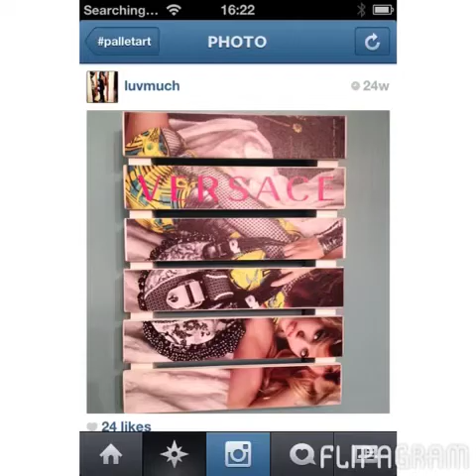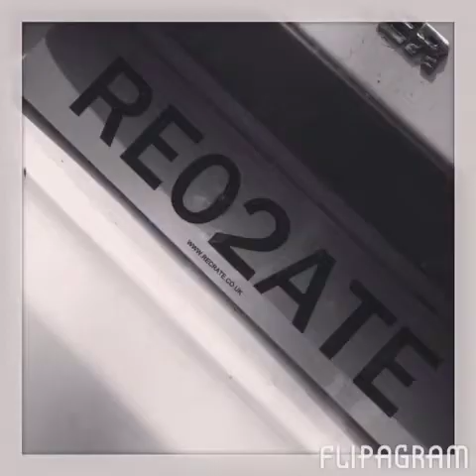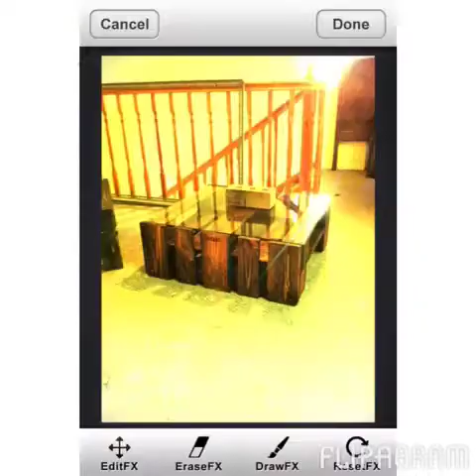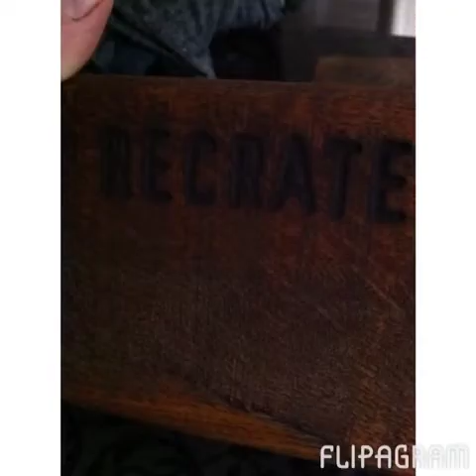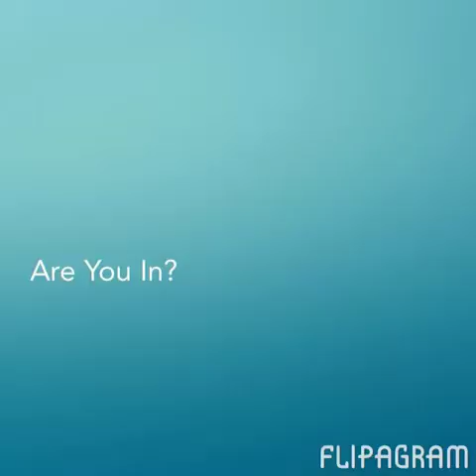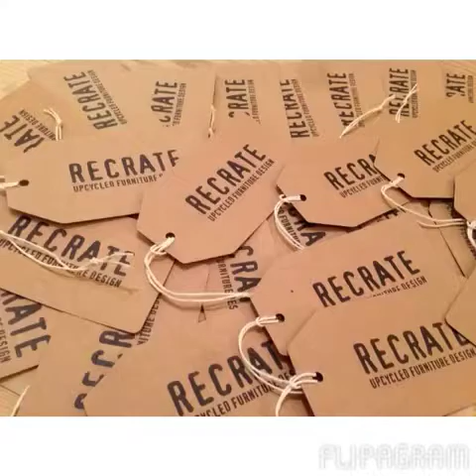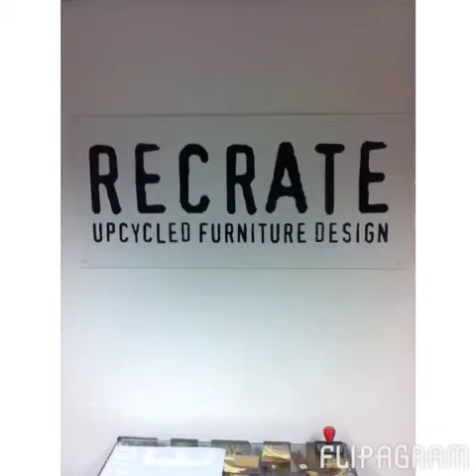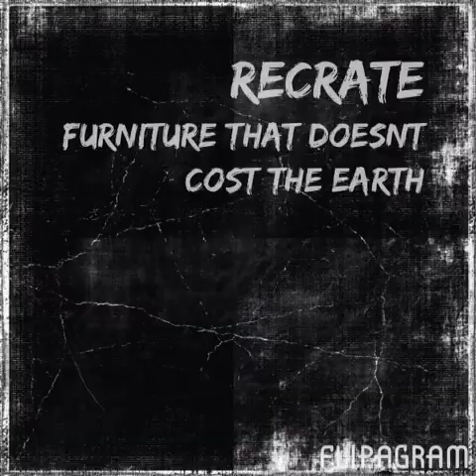Recrate.co.uk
coffeetable upcycle furniture coffee table dinning table bespoke dragons den stools candle blocks lamps floor lamps Recrate recycle reuse sustainable